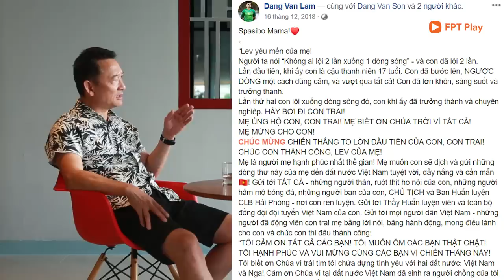Văn Lâm cống hiến cho đội tuyển Việt Nam là trả nợ tổ quốc thay bố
Bố Văn Lâm tiết lộ rằng Văn Lâm cống hiến cho đội tuyển Việt Nam là trả nợ đất nước thay cho bố. Ông Đặng Văn Sơn, bố Văn Lâm, cũng lần đầu tiên tiết lộ những câu chuyện của Văn Lâm, những khó khăn ở HAGL. Đây là lần đầu tiên, ông Đặng Văn Sơn tiết lộ, mời các bạn cùng nghe để hiểu thêm về gia đình rất đáng ngưỡng mộ này.